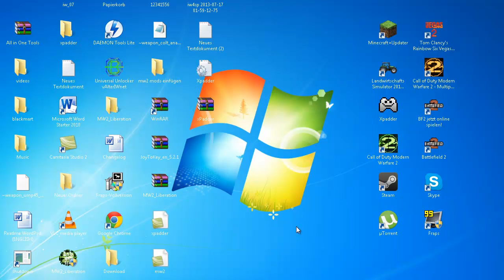Landwirtschafts Simulator 2011 Geld Cheaten german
Hallo ich hoffe es gefählt euch liken und abbonnieren nicht vergessen ;)
wenn ihr mehr Videos wollt o. über ein bestimmtes spiel cheats,mods,hacks usw..
immerher damit